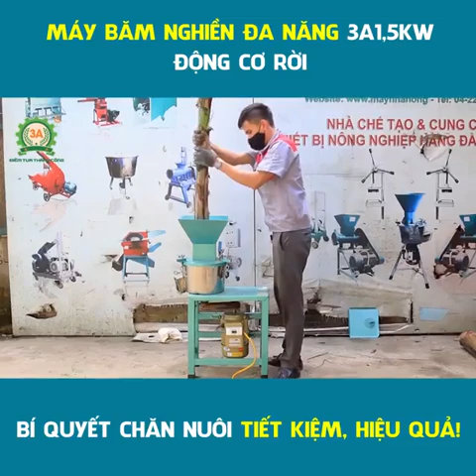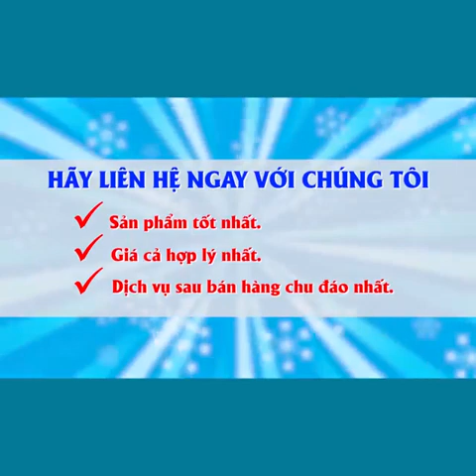MÁY BĂM NGHIỀN ĐA Năng | bán hàng online| tin tức sản phẩm mới nhất